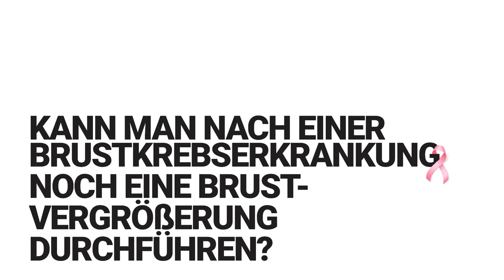Breast Cancer Awareness Month | M1 Med Beauty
Seit 1985 ist der Oktober weltweit als Brustkrebsmonat bekannt. In diesen 4 Wochen soll auf die Behandlung, Forschung und Vorbeugung von Brustkrebs aufmerksam gemacht werden. Das Kennzeichen des „Breast Cancer Awareness Month“ sind die pinken Schleifen, die sicherlich jedem schon einmal begegnet sind. Auch in diesem Jahr wollen wir dazu beitragen, dass dieses Projekt noch mehr Aufmerksamkeit erhält:

Unsere Fachärztin für Plastische & Ästhetische Chirurgie Dr. med. Christina Simeonidou klärt im Video über das wichtige Thema Brustkrebs auf.